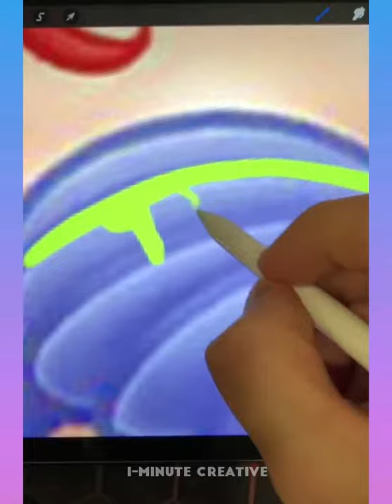Satisfying Créative Art Part 30 with Incredible talent Relax You Before Sleeping